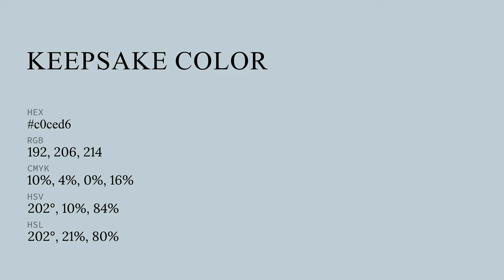Keepsake color c0ced6 hex color - Blue color - Warm color c0ced6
What color is Keepsake ? c0ced6 hex color - Blue color - Warm color c0ced6

Hex c0ced6 Color Code is also known as Keepsake color.

Hex c0ced6 Color code in RGB color code model is created after adding 75.29% red color, 80.78% green color and 83.92% blue color.
Hex c0ced6 Color code in CMYK color (process color) code model is generated after subtraction of 10% cyan, 3% magenta, 0% yellow and 16% black.